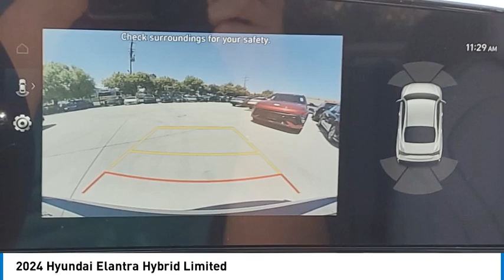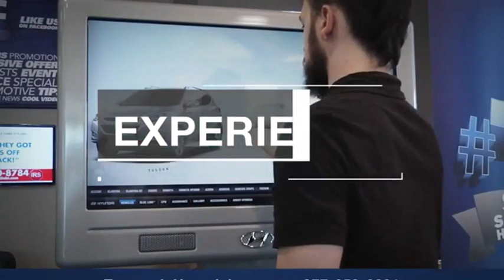2024 Hyundai Elantra Hybrid TEMECULA MURRIETA MENIFEE HEMET CORONA ESCONDIDO HE240271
2024 Hyundai Elantra Hybrid Limited

Temecula Hyundai
27430 Ynez Rd.

Pick up this Amazon Gray 2024 Hyundai Elantra Hybrid, available today at Temecula Hyundai. This could be the one you've been searching for.